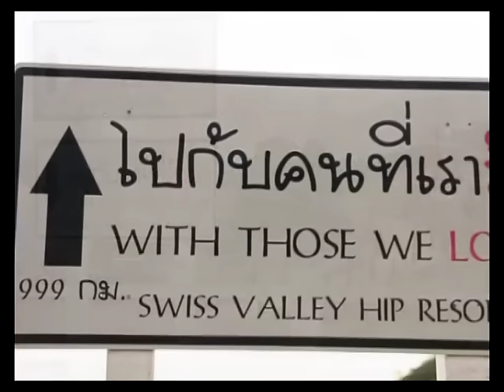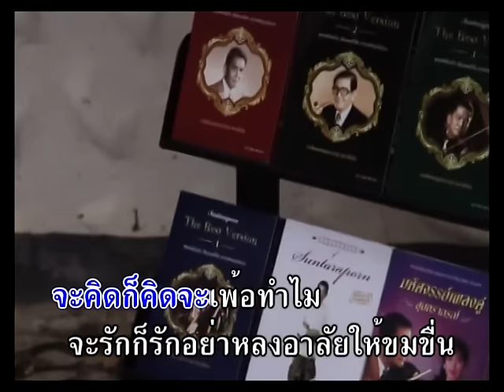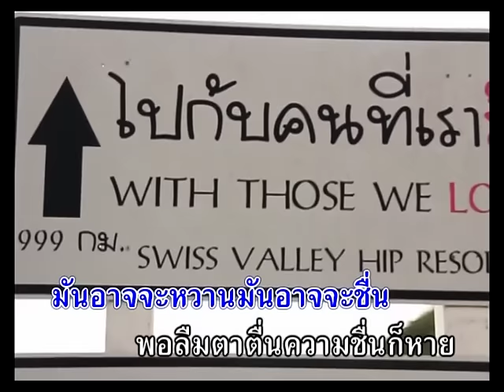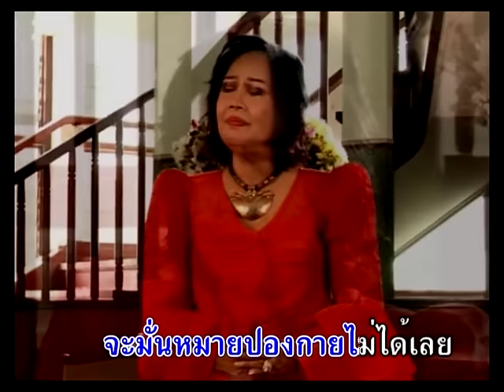ลืมเสียเถิดอย่าคิดถึง - รวงทอง ทองลั่นธม ( สุนทราภรณ์ Suntaraporn | Official Master ) KARAOKE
เพลง : ลืมเสียเถิดอย่าคิดถึง
ศิลปิน : รวงทอง ทองลั่นธม
อัลบั้ม : สุนทราภรณ์ แฟนคลับ รวงทอง ทองลั่นธม
คำร้อง : แก้ว อัจฉริยะกุล
ทำนอง : เอื้อ สุนทรสนาน

ลืมเสียเถิดอย่าคิดถึง
ลืมรสที่ซึ้งใจมั่น
เพลงคิดถึงตรึงใจไม่เว้นวัน
ฟังแล้วตื้นตันต้องร้องไห้

ลืมเสียเถิดว่ามีฉัน
ลืมรักเสกสรรเคยได้
จะคิดก็คิดจะเพ้อทำไม
จะรักก็รักอย่าหลงอาลัยให้ขมขื่น

นึกเสียว่าความหลังครั้งกระนั้น
เหมือนนอนหลับฝันชั่วคืน
มันอาจจะหวานมันอาจจะชื่น
พอลืมตาตื่นความชื่นก็หาย

ลืมเสียเถิดเรื่องความหลัง
ลืมรักที่ฝังใจไม่หน่าย
บุญเราสองครองกันแต่เพียงใจ
จะมั่นหมายปองกายไม่ได้เลย